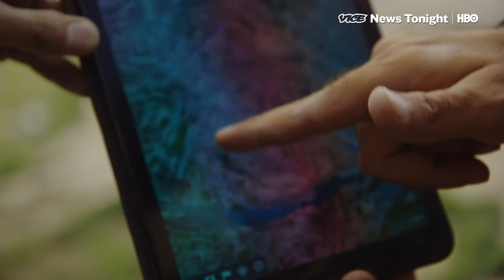Final Victory In The Battle Against ISIS Is In Sight | Collapse of the Caliphate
From gun trenches in the hills overlooking the Syrian town of Baghuz, US-backed Kurdish and Arab fighters known as the Syrian Democratic Forces or SDF rain down automatic weapons fire on what’s left of the Islamic State caliphate.

After being driven out of Mosul in 2017, ISIS has been pushed back – mile-by-mile, through fierce fighting – from nearly all the territory it used to control in Syria into a tiny patch of land on the Euphrates river near the border with Iraq.

SDF commanders like Adnan Afrin say the full territorial victory they’ve spent years fighting for is finally now in sight: “this sprawling organization that stunned the world has crumbled and is close to being defeated. It's been painful, and difficult – from the day Isis started to this moment...but it's ending now.”

The SDF advance has been slowed by the number of women and children that have streamed out of ISIS-controlled areas since the bombardment started. More than 60,000 people have left during the course of the siege.

On Wednesday, SDF officials said they were in control of most of the encampment with just a small group of ISIS fighters left inside, surrounded and outnumbered. But from rooftops on the outskirts of Baghuz, SDF snipers continue to take out targets, while 50-caliber machine guns rain down fire from above and US jets patrol the skies overhead.

The battle is almost over, but for now ISIS fighters are still refusing to stop clinging on to their last tiny piece of territory.